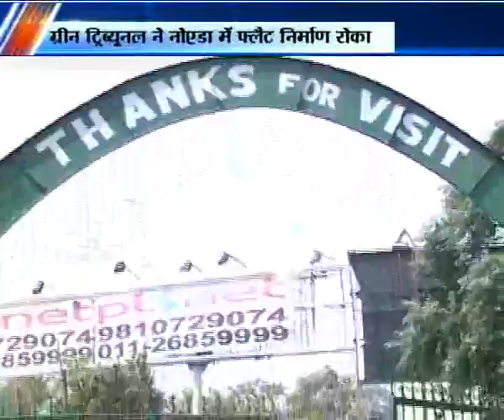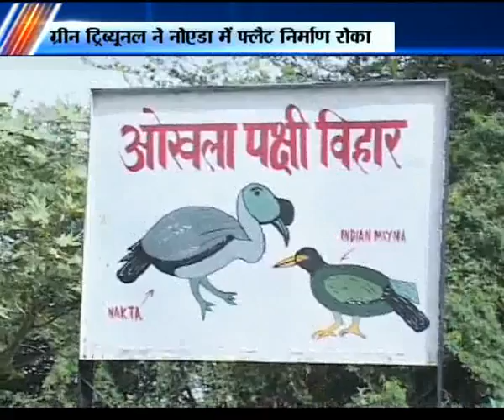property program 13 June 02